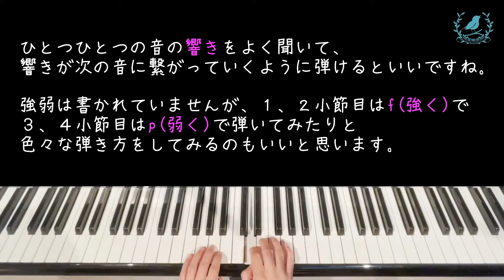【解説付き】おおきなたいこ/轟千尋/きらきらピアノこどものピアノ名曲集１/轟千尋編/バイエル初級〜中級程度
2021 第１５回ベーテン音楽コンクール
課題曲コース　未就学児　予選課題曲A

きらきらピアノ　こどものピアノ名曲集１
全音楽出版社